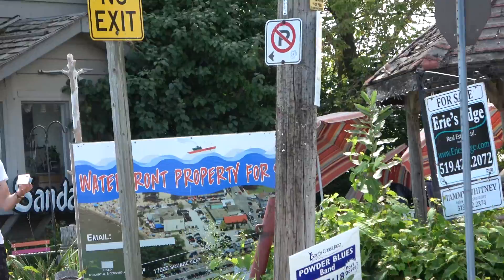Embarrassing Phone Calls at the Beach PRANK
10,000 LIKES and I'll do part 2!

MY PRANK EQUIPMENT (United States & Canada):
Camera (USA)
Zoom-Lense (USA)
Microphone (USA)